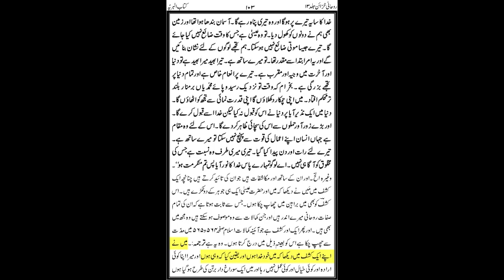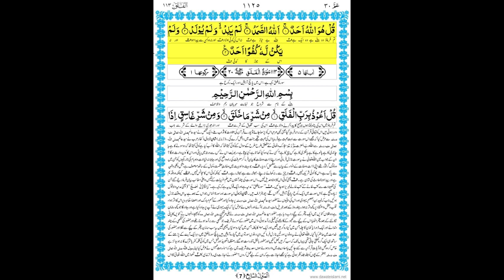منی خدا کا قادیانی عقیدہ Mini Khuda ka Qadiani Aqeda